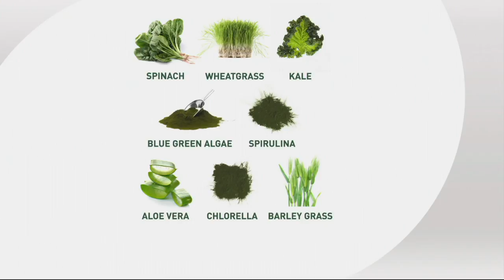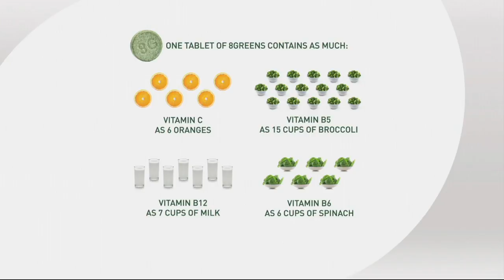8Greens Effervescent Drink Tablets 60 Count Auto-Delivery on QVC